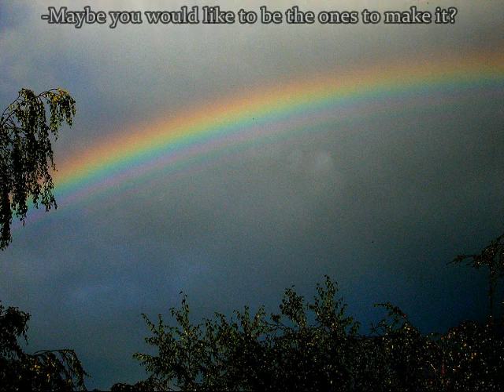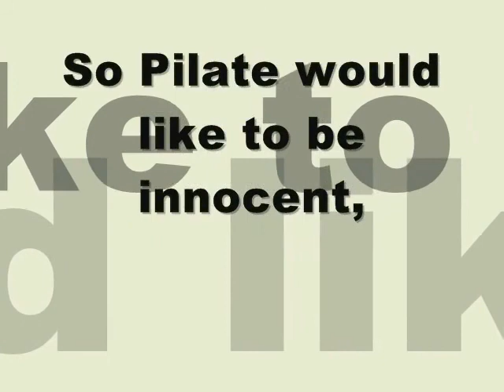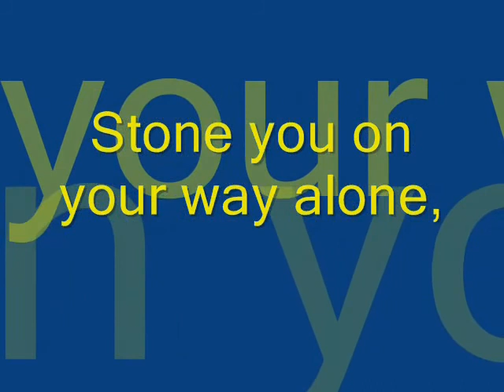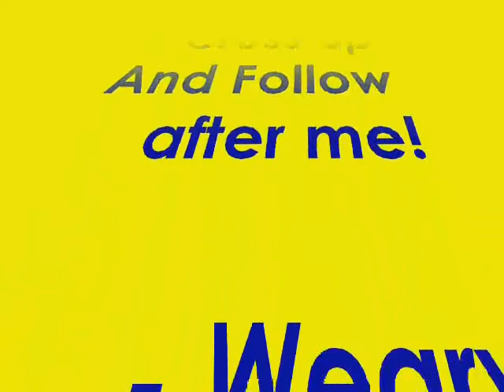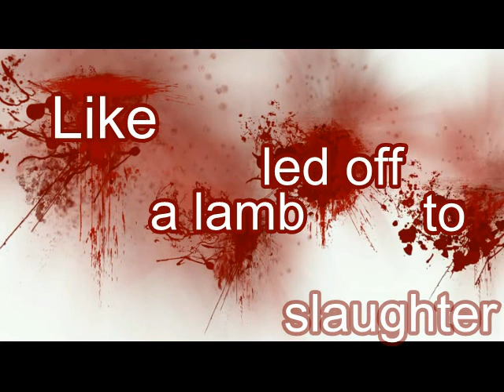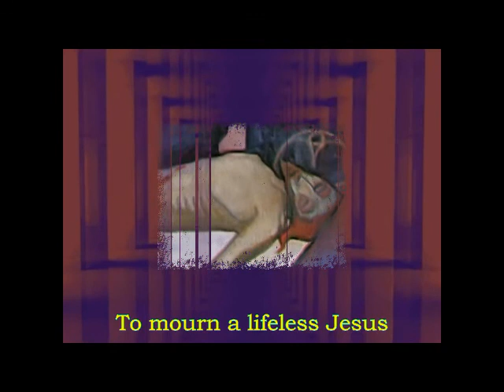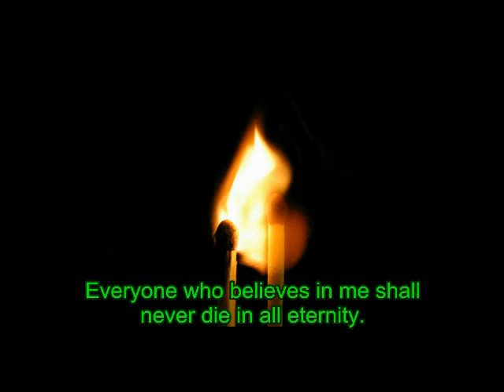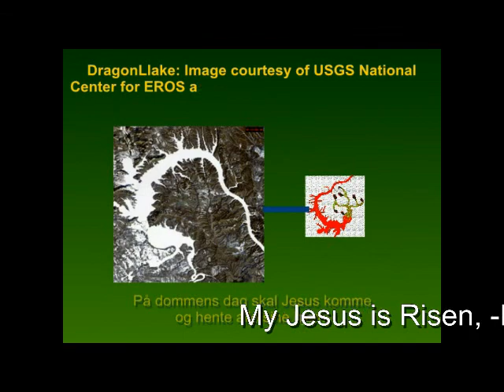Ballad of the Via Dolorosa (Entire)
(QT Viadolorosa April2011.qt)
This musical version of the Passion of Christ was written and revised from about 1974 through 1976 by John Steffensen, leader of the Ten-Sing choir Sanctus, from Åsane, Bergen, Norway.
The musical was first performed in autumn 1975 for an audience about and later for about 5000 at a KFUM gathering in Skien. Since then it has been performed fairly regularly in different parts of the country by different groups. The English translation, however, has to our knowledge only been performed once: by Leikanger Ten-Sing on a tour to Germany in 1984.
Good Friday version of "The Ballad of the Via Dolorosa"